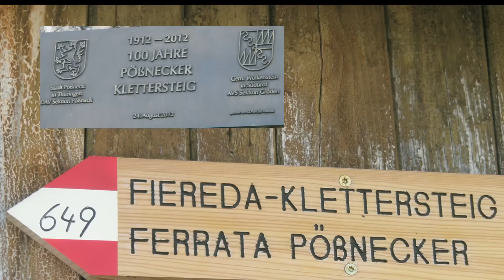Ferrata Mesules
Storica ferrata sul gruppo del Sella con partenza dal passo Sella, avvicinamento abbastanza breve e ferrata di media difficoltà con qualche passaggio di II grado senza cavo.
Si raggiunge l'altopiano delle Mesules con bellissimo panorama sul SassoLungo e Val Gardena.
Continua la salita con tratti meno verticali ma spesso senza cavo.
Arrivo sul Piz Selva a quota 2941 mt. con vista spettacolare sull'altopiano del Sella, sul Sass Pordoi e Val di Fassa nonché sulla Marmolada.
Discesa veloce per la via breve della val Lasties, spettacolare per il contorno di montagne a picco e con ricca cascata.